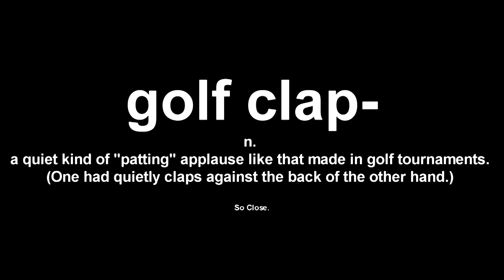Bisonic and DjElectro4271 Fail: Wintertide- Ep.1- SERMON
In this mini series, my friend DjElectro4271 completely fail at playing this adventure map. It was supposed to be sorta Christmas related but that didn't seem to be the case at all
I seriously don't know what we were thinking; it gets pretty ugly by the end.